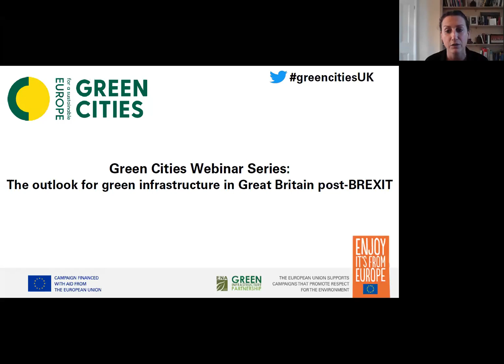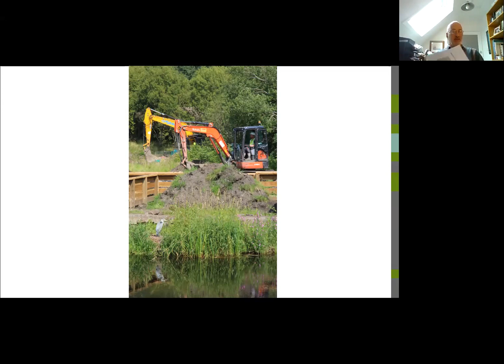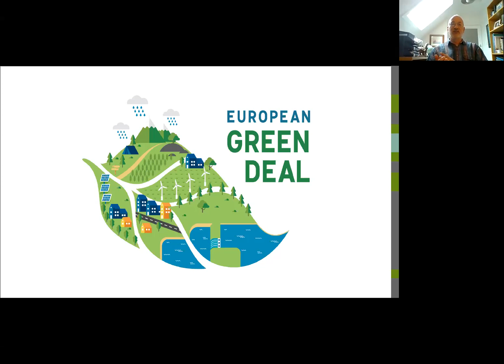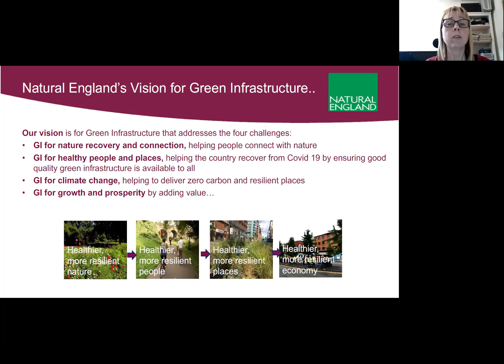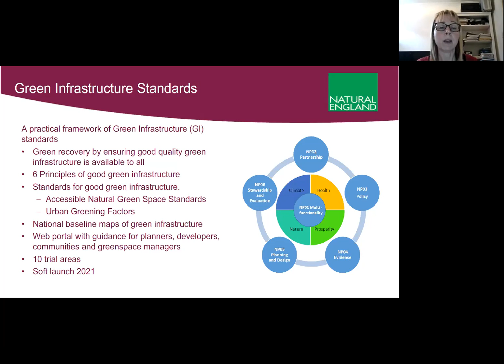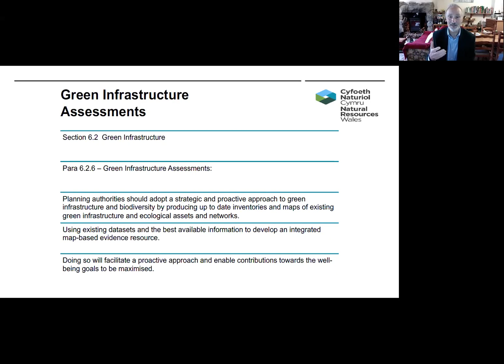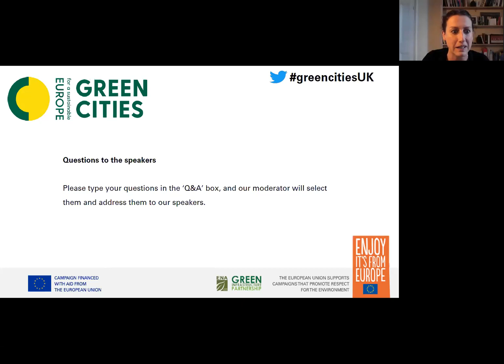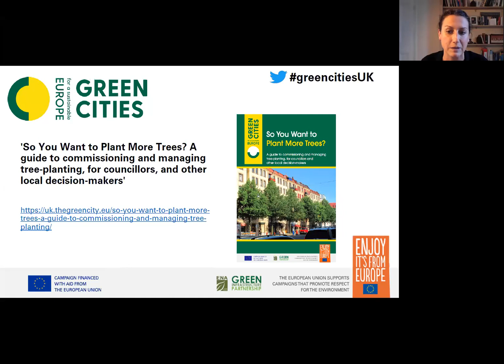Green Cities Webinar: The outlook for green infrastructure in Great Britain post-BREXIT